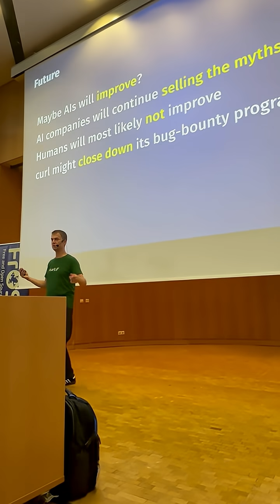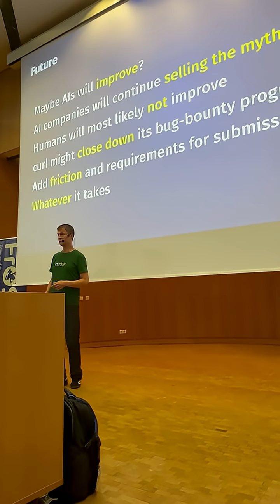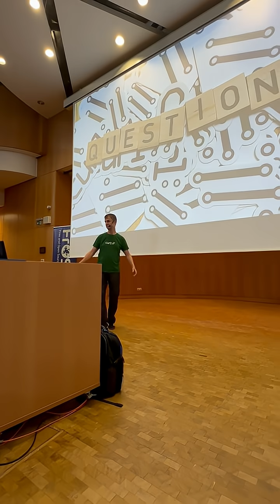FrOSCon, Daniel Stenberg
AI slop attacks on the curl project